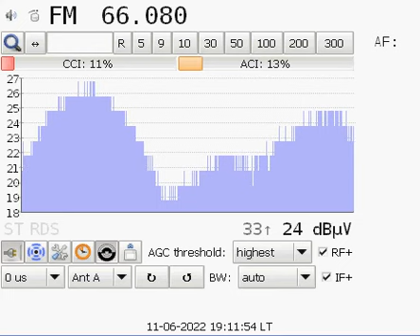OIRT 66.08 Kanal Kultura (Belarus) / Reception in Belgrade